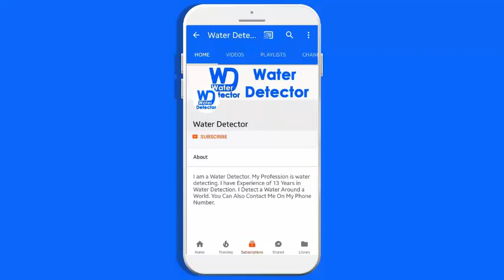Alipur islamabad freshWater result and review